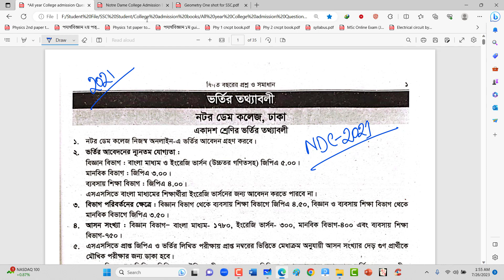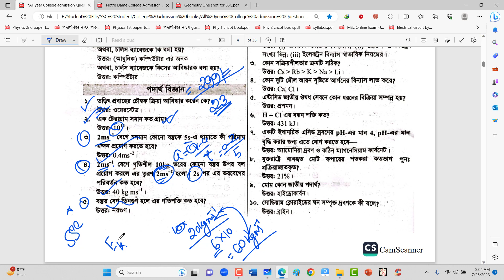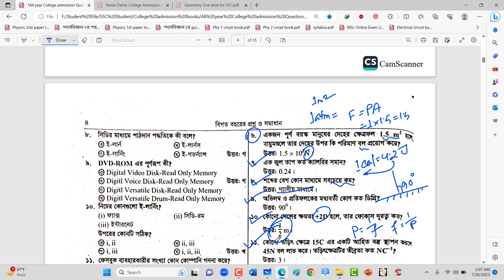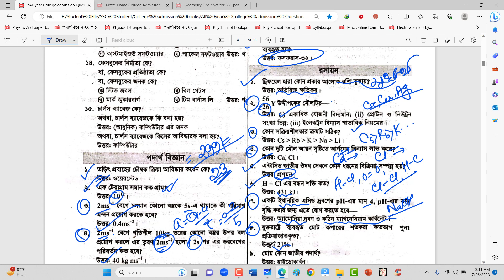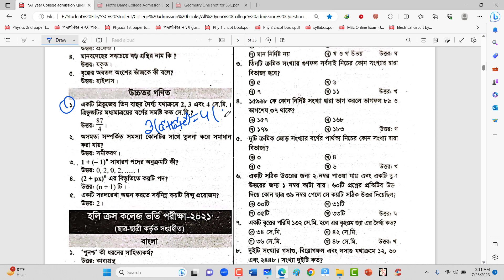নটরডেম কলেজ বিগত বছরের ভর্তি পরীক্ষার প্রশ্ন সমাধান (2021) | NDC/HCC/SJC admission 2023 By SR Sir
9 days challenging preparation cholse, jara join hote chao fb te inbox koro